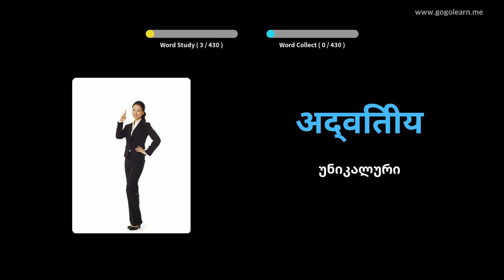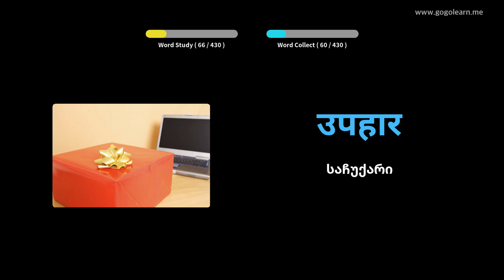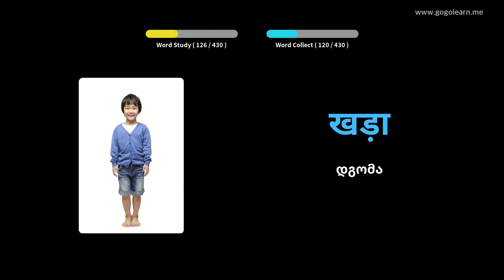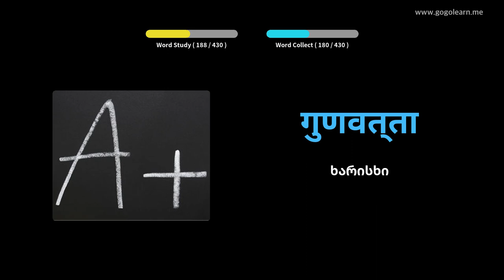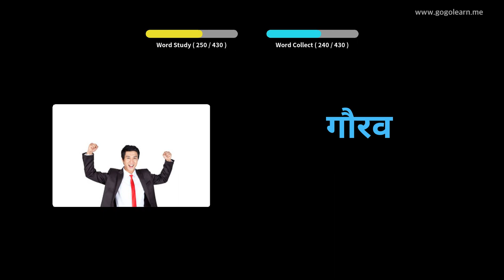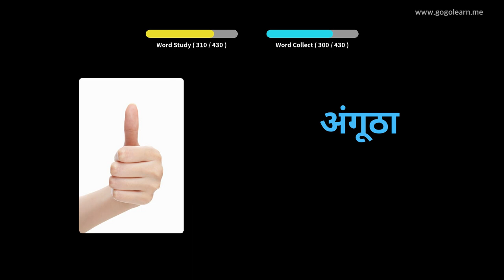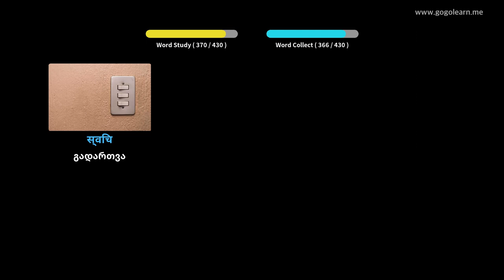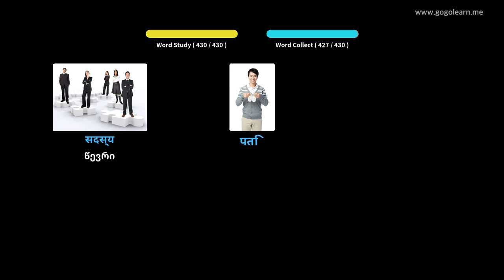ჰინდი ლექსიკის საშუალო სკოლა 3 | Golearn